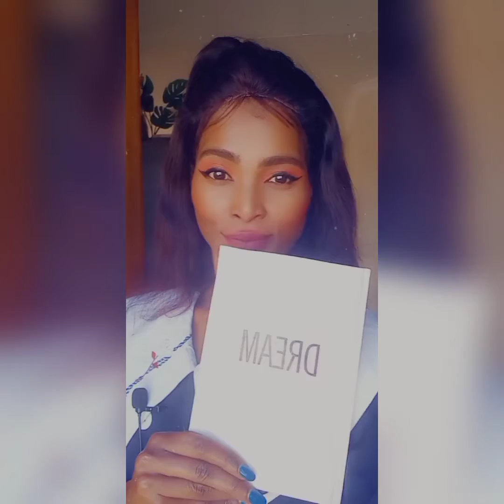STUDY METHODS & TECHNIQUES NO ONE TELLS YOU |SA YOUTUBER | MOMENTS WITH BAJI MOTLANTHE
Hi Fam,

Here's another video were i'm dishing out another study advice on methods and techniques to adopt while studying.This is what worked for me and is still working for me and I hope it will assist. Enjoy. Please subscribe!